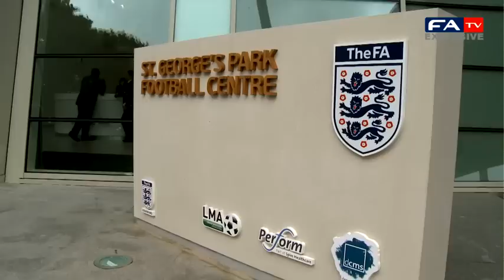Roy Hodgson at Saint George's Park | FATV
During his visit to Saint George's Park on 29/08/2012, Roy Hodgson discusses meeting participants in the black and ethnic minorities coaches scheme and the England U17s ahead of their game v Italy. He then goes on to talk about how impressed he is as he's shown around the facilities and the importance of SGP not just as a venue for our national football teams to train.

The official YouTube channel of The England Football team with exclusive news, match highlights, player profiles and more.